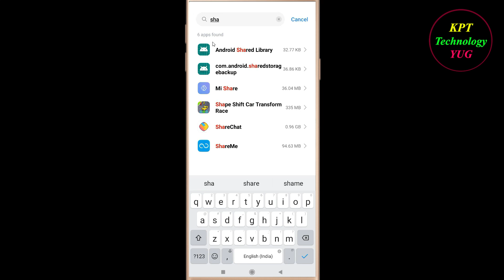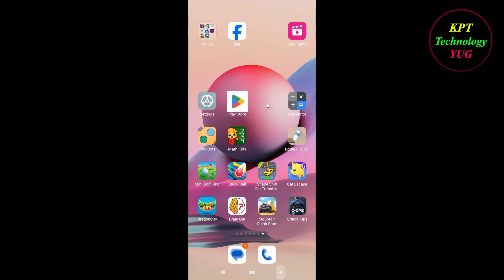How to fix Transforming Race App Unfortunately Has Stopped Problem Solution - Stopped Error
How to fix Transforming Race App Unfortunately Has Stopped Problem Solution - Transforming Race Stopped Error in android and ios mobile phones.